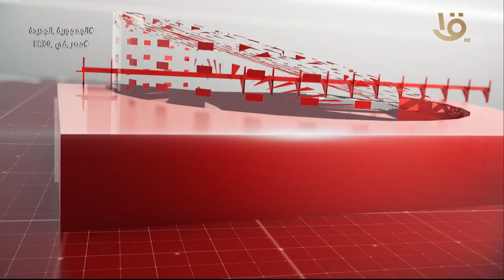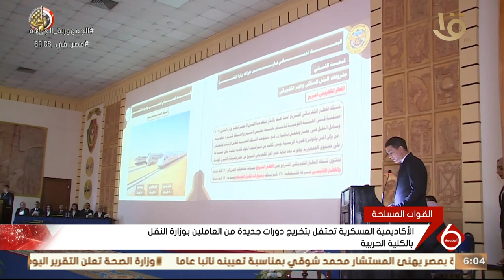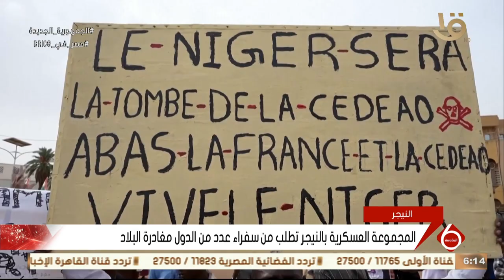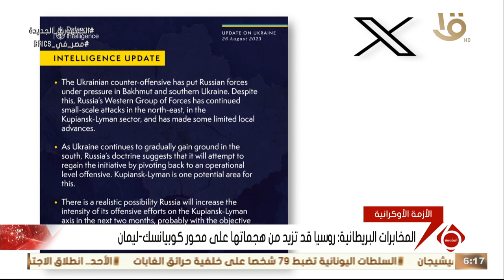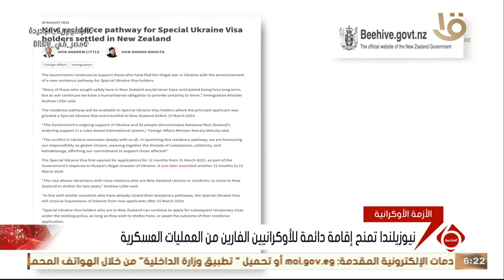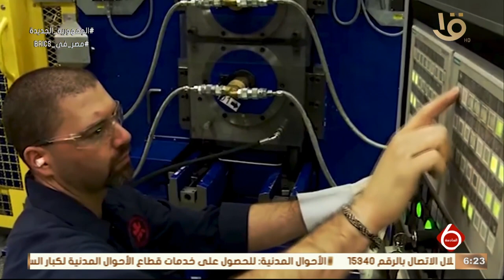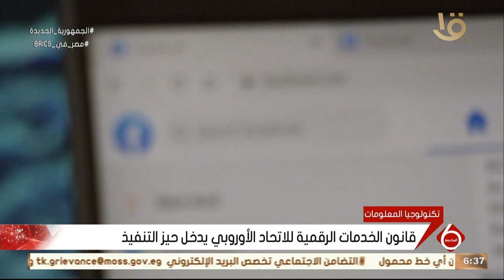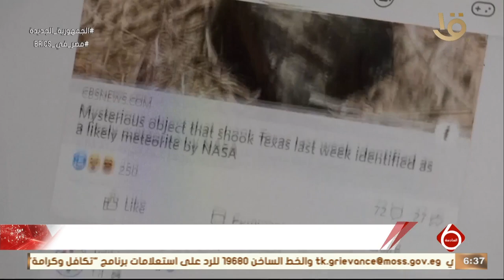نشرة السادسة | أهم الأخبار السياسية والاقتصادية محليا وعالميا.. 26-8-2023